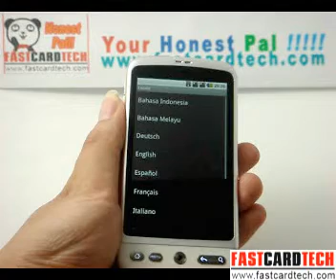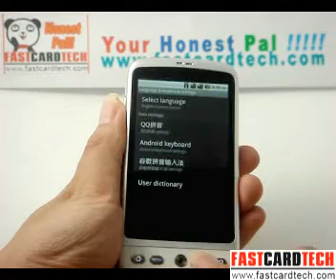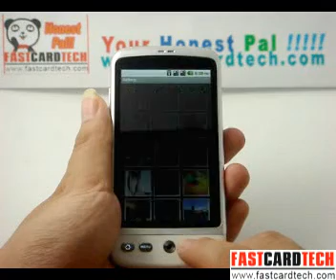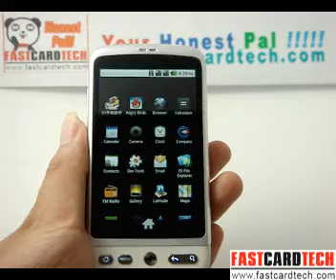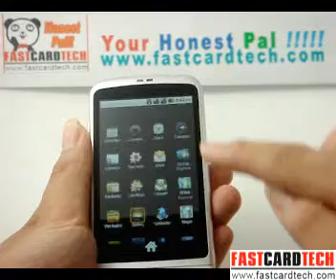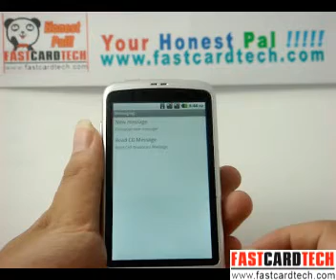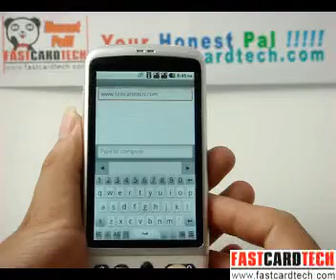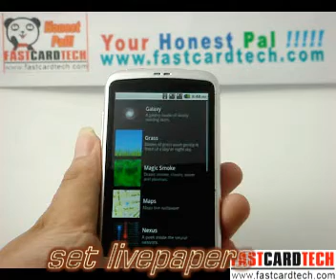Star G7-T01 Dual sim card android G7 wifi gps mobile phone reviews